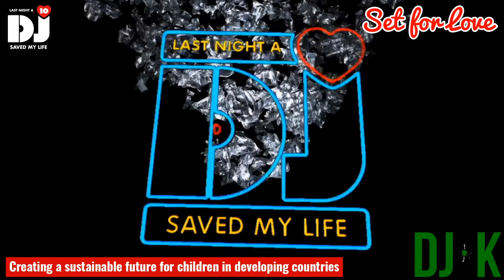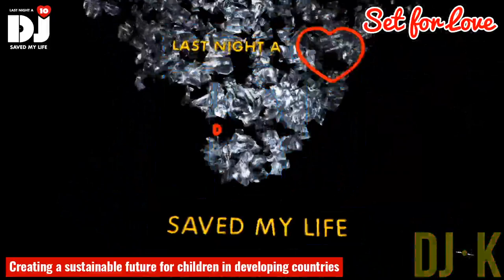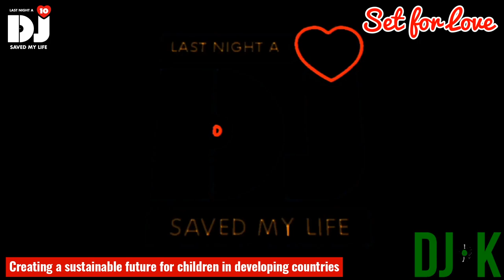Global House Music - 1HR Live - Set for Love DJK Children Charity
Guys this is my first Global House DJ set for Last Night A DJ Saved My Life team's initiative, "Set for Love" Charity to raise money for Children in needs in developing countries. Watch, comment and share the video and importantly please consider donating to my page. All the funds go directly to the organizers. Thank you! Happy thanksgiving and new year and hoping for a better 2021 for all!

Tracklist
#- Track - Artist
1 - Bohoo (Original Mix) - Cuneyt Cilingiroglu
2 - Turbulent Times (Armonica House Remix)- Dele Sosimi
3 - Papillon (Original Mix) - ARTBAT
4 - Foolish - Black Circle
5 - Bara (feat. Ahmed Sosso) (Pablo Fierro Remix) - Manoo, Mr Raoul K, Ahmed Sosso
6 - Upperground (Original Mix) - ARTBAT
7 - Afro Sambroso (Sequ3l Jazz Remix) - Lokkhi Terra & Dele Sosimi
8 - Evidence - Dosem
9 - Vibes (Original Mix)- Daniel Barross
10 - Masala (Pablo Fierro Remix)- Floyd Lavine
11 - The Last Siren (Original Mix) - Stylo, Space Motion
12 - Return to Oz (ARTBAT Remix) - Monolink
13 - Underground Music (Original Mix) - Daniel Barross
14 - Maula Mere (DJ Amyths Lockdown) - Mithoon, Roop Kumar Rathod
15 - Aventura Club Moving Latin Techno (Clean) - Michael Feiner
16 - Twist x Losing It -DJ Prithvi Sai - FISHER, Pritam Chakraborty
17 - Astronomia (Santti, Dan K Extended Remix) - Tony Igy
18 - Que Rica (Tocame) - Pitbull, Sak Noel & Salvi
19- Para Mi (Original Mix) - Luca Debonaire
20 - Ae Dil Hai Mushkil - DJ SHVM Remix - Pritam Chakraborty, Arijit Singh
21 - La Luna (Zsak Remix) - Toto La Momposina, Jude & Frank
22 - Piece Of Your Heart (Alok Extended Remix) - Meduza, Alok, Goodboys
23 - Panic Room (Camelphat Club Mix) - CamelPhat, Au/Ra
24 - Aadhath - Dj Rohit Teju X Dj Nik Aj Techno Edit - Mithoon, Atif AslamTracklist Edit